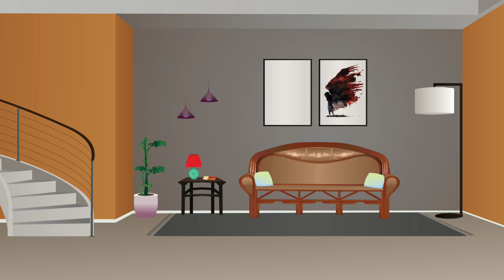Hickory Dickory Dock | Nursery Rhymes | English rhymes | Kids song | Baby rhymes